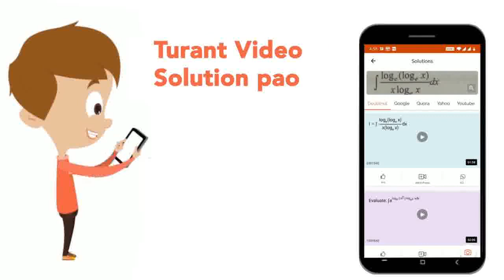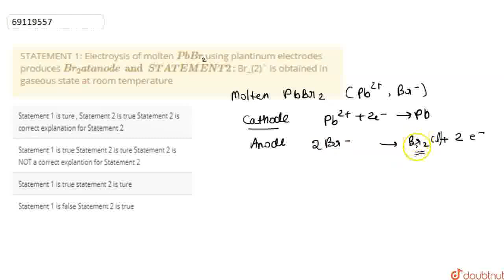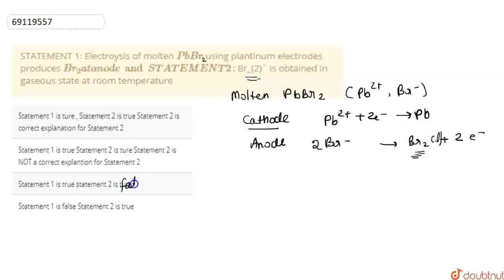STATEMENT 1: Electroysis of molten PbBr using plantinum electrodes produces Br_(2) at anode and ...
STATEMENT 1: Electroysis of molten PbBr using plantinum electrodes produces Br_(2) at anode and STATEMENT 2: Br_(2) is obtained in gaseous state at room temperature
Class: 12
Subject: CHEMISTRY
Chapter: ELECTROCHEMISTRY
Board:IIT JEE

👉 Have Any Query? Ask Us.